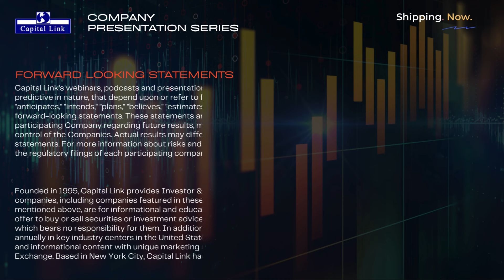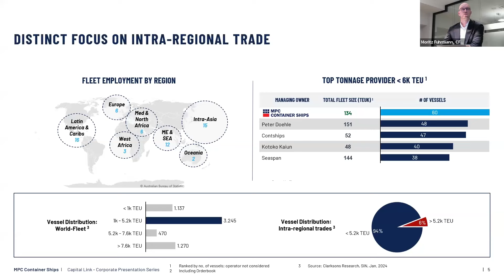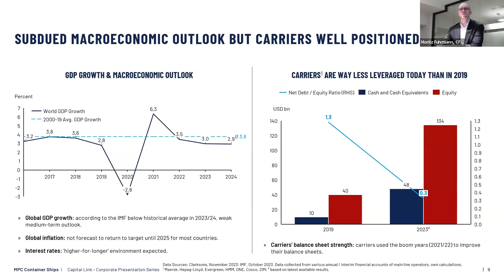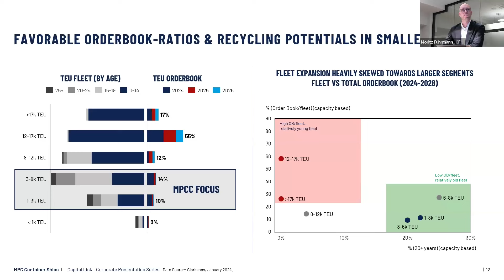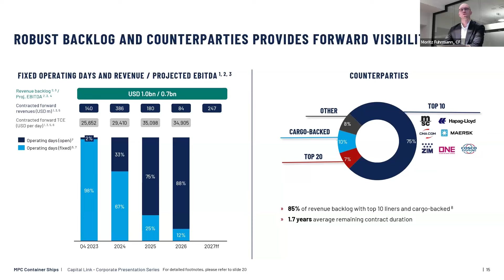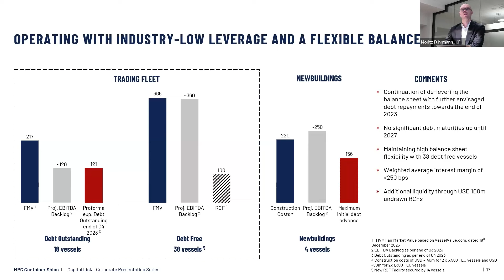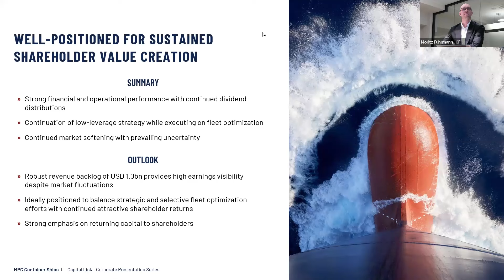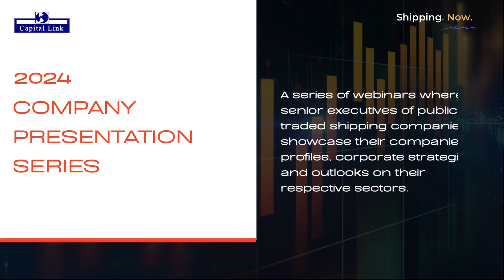MPC Container Ships ASA (MPCC) Update & Outlook - Capital Link Presentation Series | 1.17.24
MPC Container Ships ASA (MPCC) & Containers Update & Outlook - Capital Link Presentation Series | 1.17.24

Company Management Speaker:
- Mr. Moritz Fuhrmann, CFO

ABOUT MPC Container Ships ASA
MPC Container Ships ASA (ticker code "MPCC") is a leading container tonnage provider focusing on small to mid-size container ships. Its main activity is to own and operate a portfolio of container ships serving intra-regional trade lanes on fixed-rate charters. As of September 30, 2023, the Group's fleet consisted of 65 vessels, with an aggregate capacity of approximately 138,302 TEU. Of these vessels, a total of nine were categorized as held for sale. The Company is registered and has its business office in Oslo, Norway.

MPC Container Ships ASA shares trade on the Oslo Exchange under the symbol "MPCC"

About Series
Capital Link Company Presentation Series features Senior Management of publicly listed maritime companies will present their business and strategy, overall development and outlook to a wider investor audience.

Founded in 1995, Capital Link provides Investor & Public Relations and Media services to several listed and private companies, including companies featured in these webinars. Our webinars, including the one in this video, are for informational and educational purposes and should not be relied upon. They do not constitute an offer to buy or sell securities or investment advice or advice of any kind. The views expressed are not those of Capital Link which bears no responsibility for them. In addition, Capital Link organizes a series of industry and investment conferences annually in key industry centers in the United States, Europe and Asia, all of which are known for combining rich educational and informational content with unique marketing and networking opportunities. Capital Link is a member of the Baltic Exchange. Based in New York City, Capital Link has presence in London, Athens & Oslo.